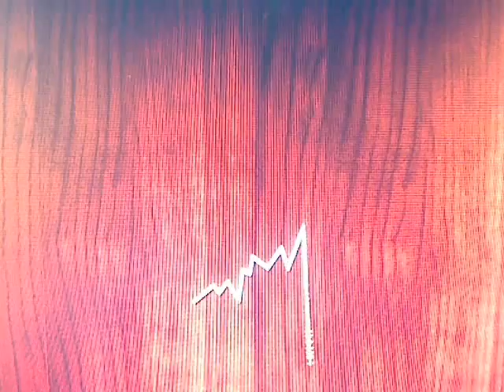Shoot The Banker LAST EPISODE Part 21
Shoot the banker is a website where, among one other thing, you shoot a banker. The other thing is calling up the banker and complaining to him about the economic mess hes gotten us into. But this banker doesnt take live ammunition to the chest, opting instead for pink paintballs in lieu of 9mm rounds. An herein lies the best part of the whole thing, you control the gun. A live stream from a webcam is broadcast of the target (the banker), while those in line wait their turn for 10 seconds and 2 paintballs. The banker must swerve and dodge the never ending onslaught of angry peasant-folks paintballs, all the while dishing out insults to hapless callers that are either in over their head, or underage.